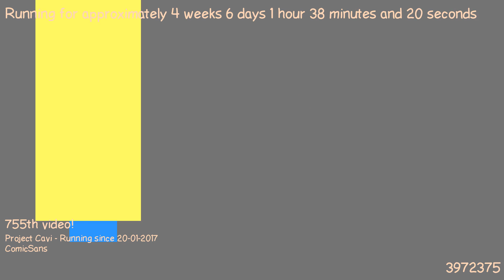1487893349 - Webdriver Cavi - O